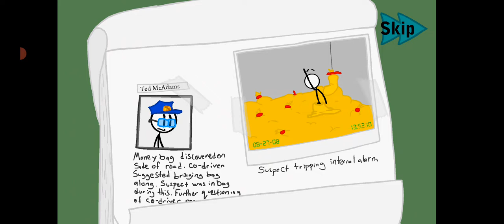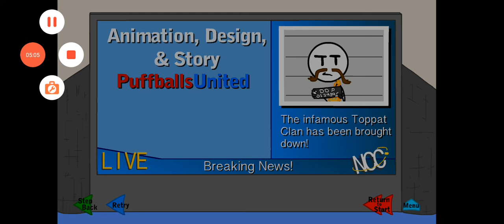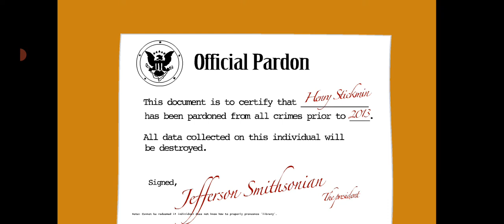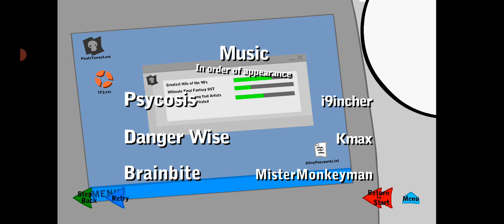Infiltrating The Airship - All Choices & No Fails & Endings